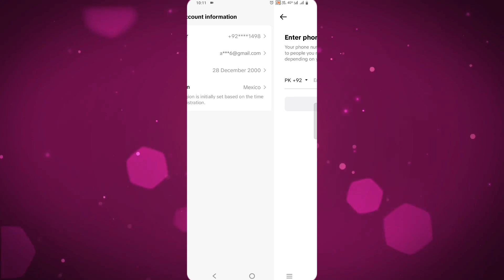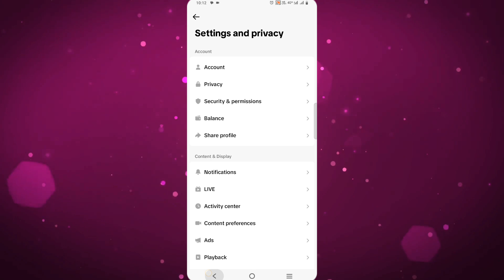How to Change Phone Number in TikTok Account | Tiktok par Mobile Number Change Kaise Kare